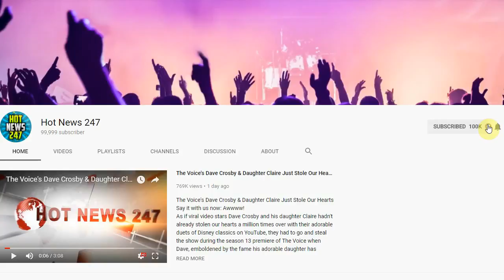BET News | Season 2018